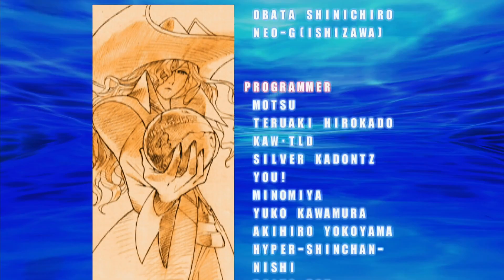Mega Man/Spider-Man/Captain America Arcade Expert Mode Marvel Vs Capcom 2 PS3 1080p 60fps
Request from Brownie Bites Thanks bro  : ) Marvel Vs Capcom 2 PS3 1080p 60fps